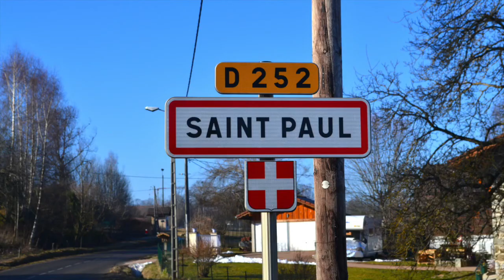Festival des musiques du Chablais J - 112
Bande annonce pour l'Echo de Gavot à Saint Paul, société qui sera présente lors du festival des musiques du chablais le 25 juin 2017.